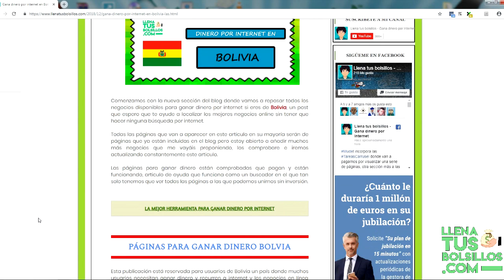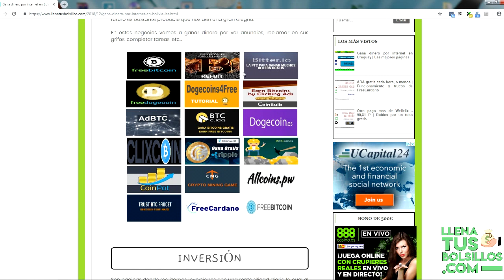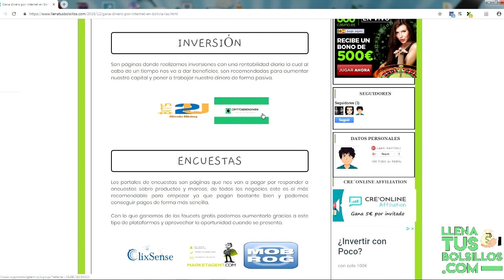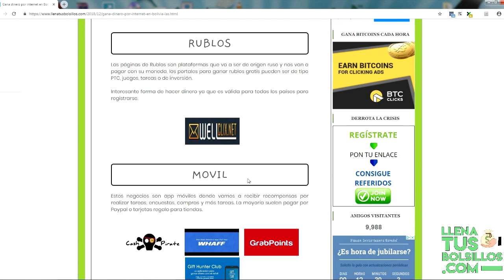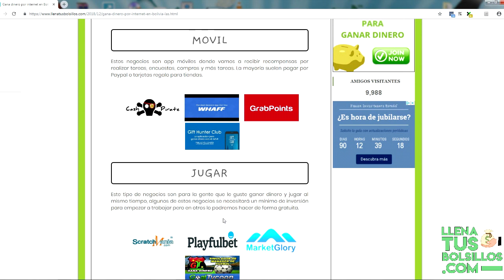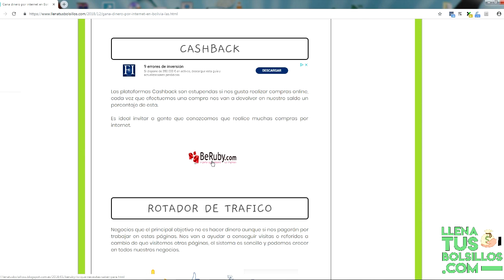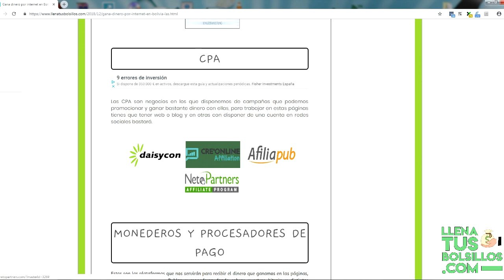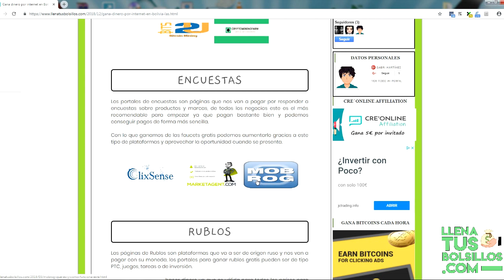Páginas para ganar dinero por internet en Bolivia | Encuentra los mejores negocios online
🔴  NUEVO VÍDEO   🔴

|Páginas para ganar dinero por internet en Ecuador | Encuentra los mejores negocios online

Nuevo vídeo de la sección “Busca negocios para tu país” en esta ocasión vamos a repasar los mejores negocios disponibles para Bolivia donde registrarse y ganar dinero gratis.

Grandes negocios online para generar ingresos por internet desde casa y como podréis ver hay muchísimas opciones y oportunidades de tener un ingreso extra.